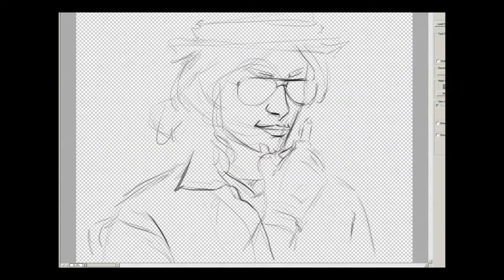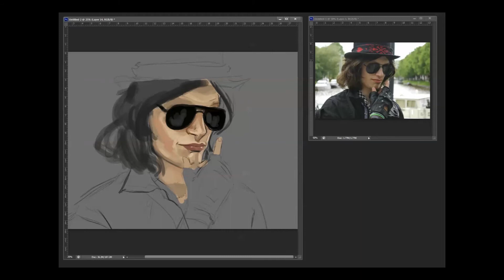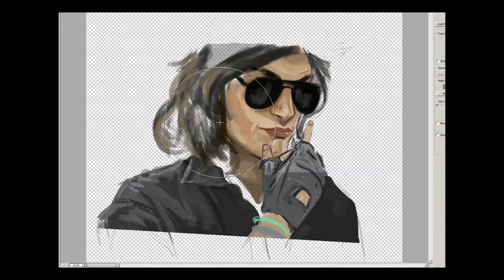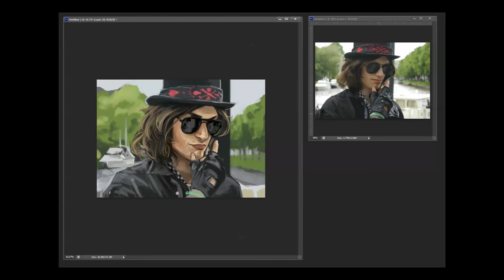RGD - 55 min - London Calling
Warm-up from RedditGetsDrawn